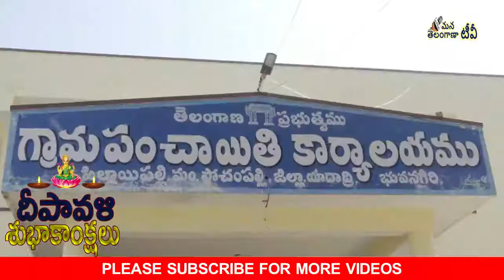PILLAIPALLY SARPANCH INTERVIEW || POCHAMPALLY MANDAL || MANAVOORI SARPANCH || MANA TELANGANA TV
WATCH PILLAIPALLY SARPANCH INTERVIEW || POCHAMPALLY MANDAL || MANAVOORI SARPANCH || MANA TELANGANA TV